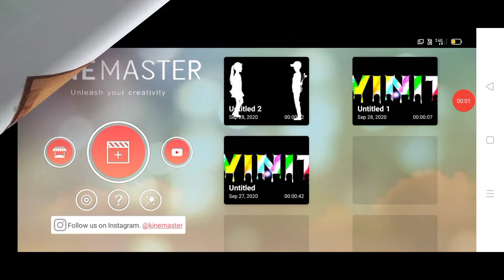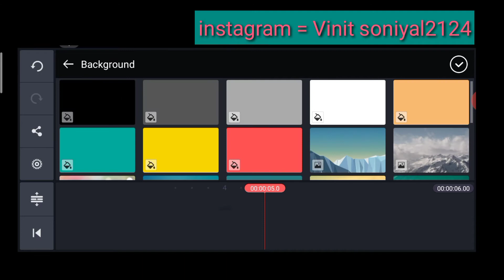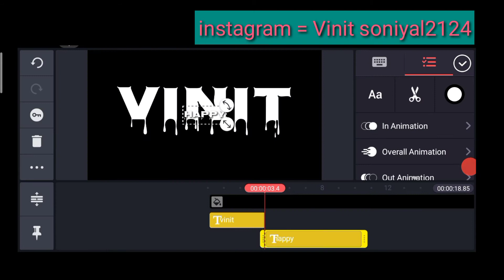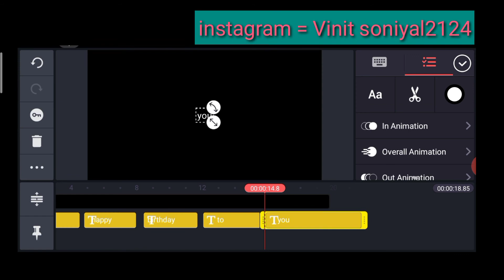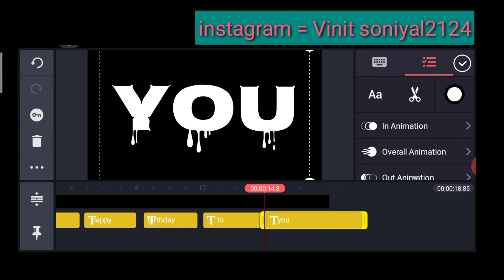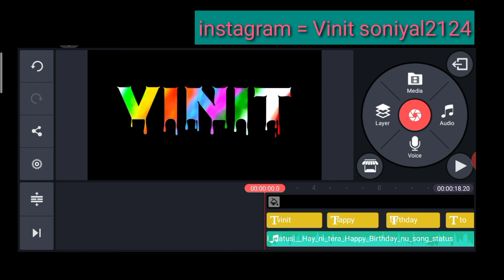How to make birthday status || birthday status kaisa banaye || happy birthday status || status edit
hlo friend kaisa ho app sabhi I hope app bahot acha honga

~|~ so guys is video maina apko bataya ha ki app birthday status  kaisa bna skta hai vo bhi apna mobile sa

background change

new name art editing video